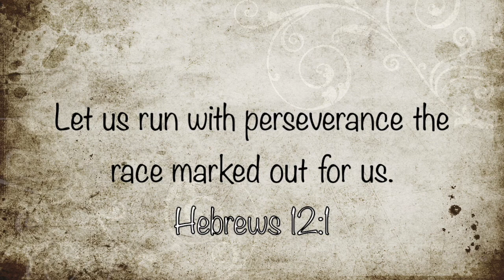Sunday 22nd August 2021- Don't Give Up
Below is the praise for this week.  Thanks Elaine!!

I will stand on every promise